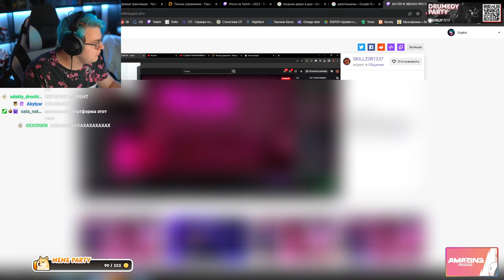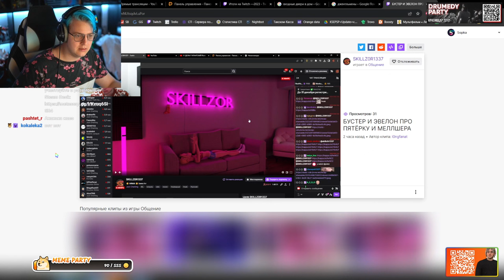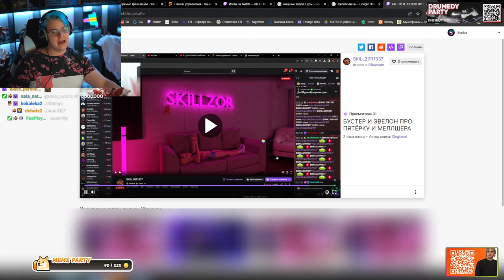БУСТЕР И ЭВЕЛОН ПРО ПЯТЁРКУ (Нарезка стрима ФУГА TV)